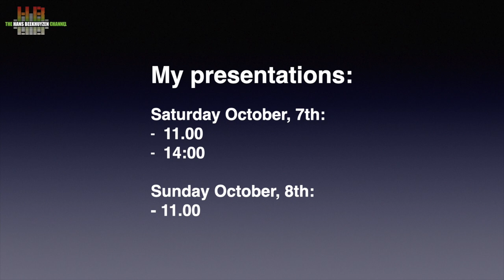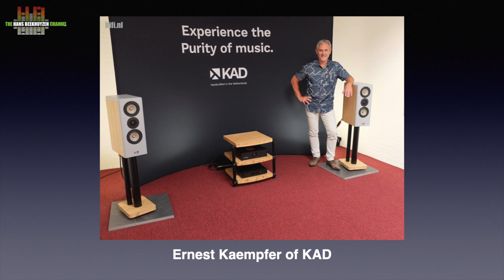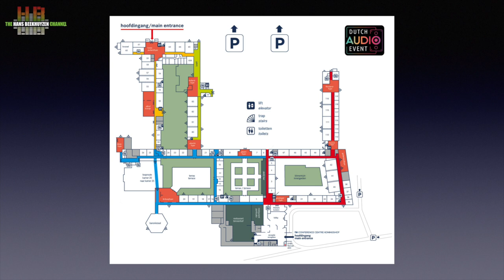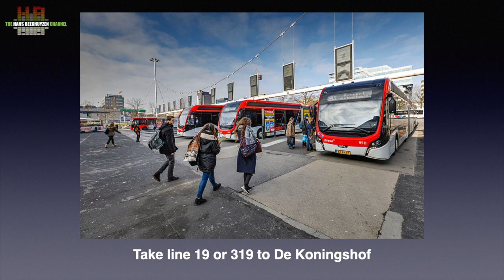Dutch Audio Event 2023